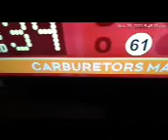Idiotic shout outs!!! - Part 3/5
More dumb ass shout outs!!! 11/20/21.